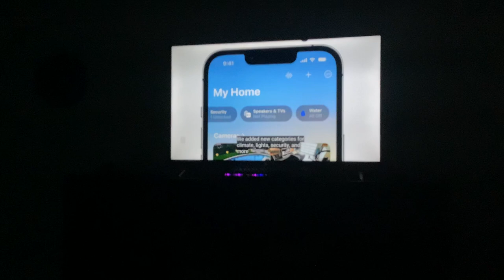Look at this home view!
The Home app in iOS 16 was redesigned with an overhaul. It looks like this.